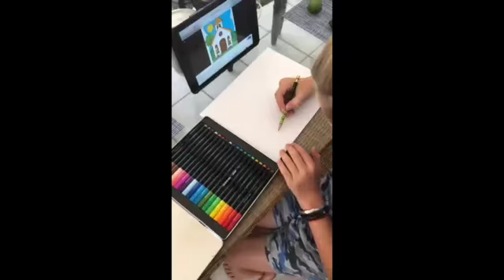FOCA K2 30ABRIL SD 480p